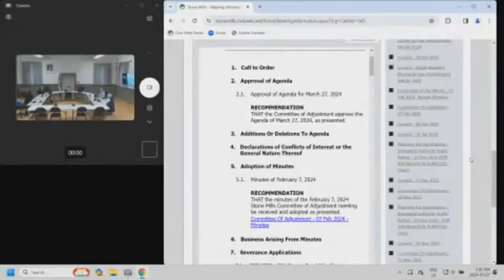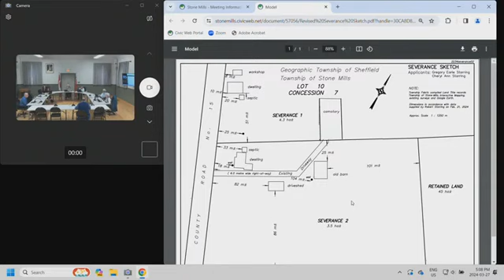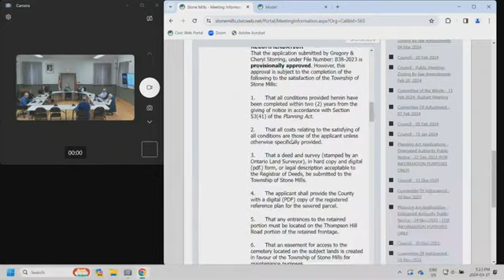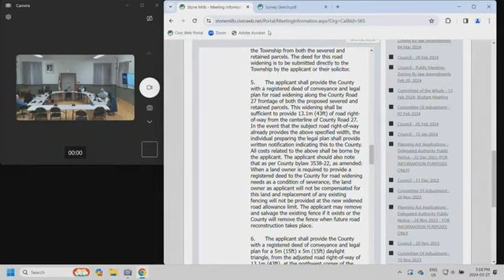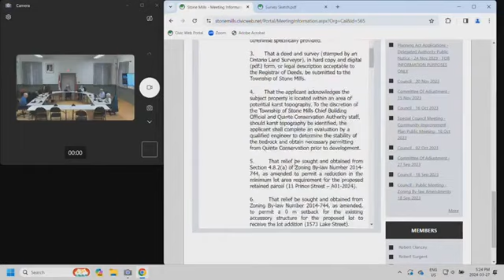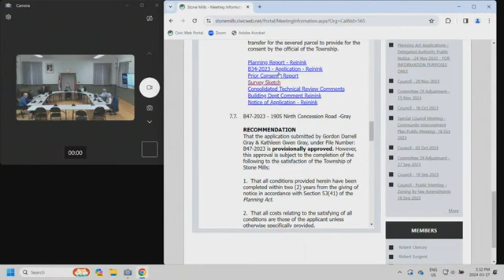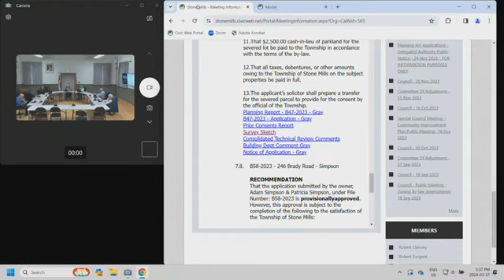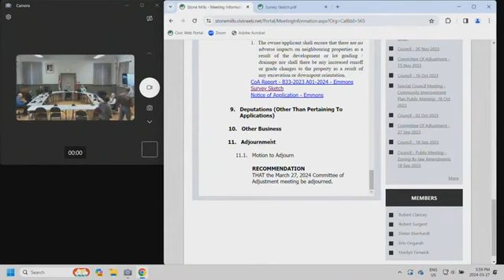2024-Mar-27 Township of Stone Mills Committee of Adjustment Meeting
This is a screen recording of the Stone Mills Township Committee of Adjustment Meeting of March 27, 2024. It is not an official copy. The agenda can be found on the Township of Stone Mills CivicWeb Portal